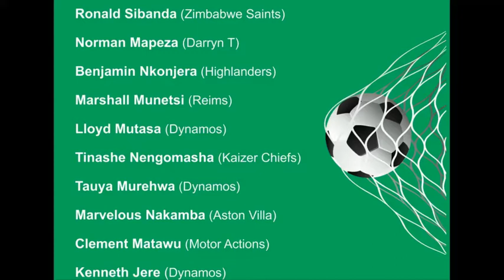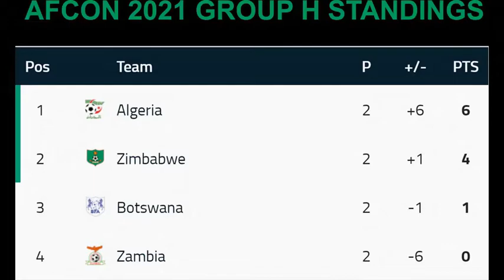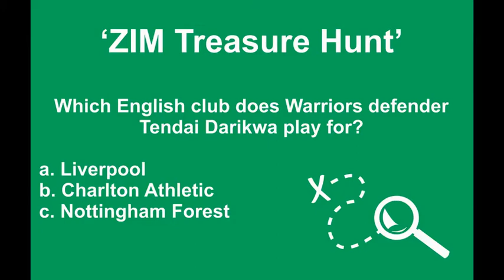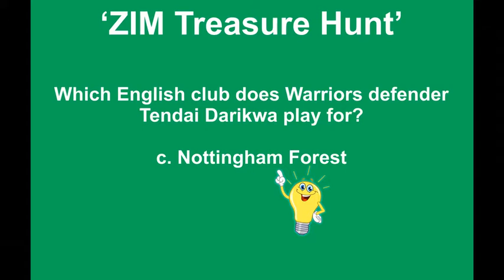Charles Mabika's Soccer Diaries Season One Highlights